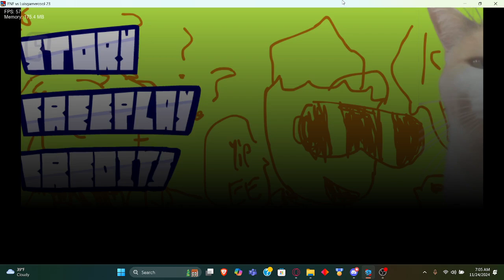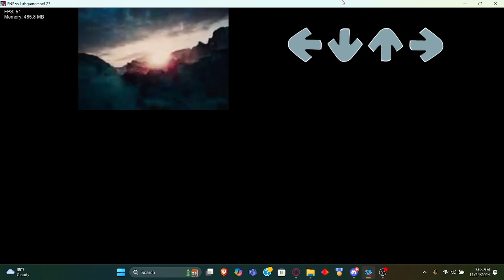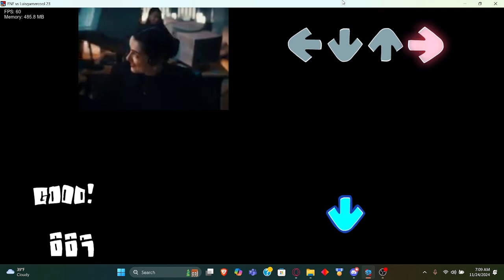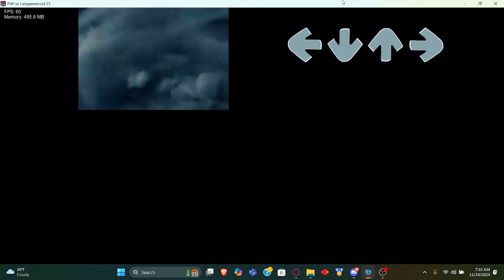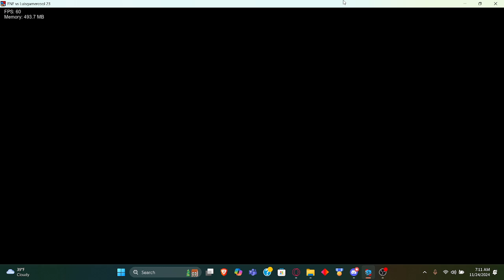FNF vs DannyKong6 (luisgamercool23 reskin) ^_^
This a mod of me DannyKong6 ) that is reskinned over the FNF Luisgamercool23 cancelled build tho with a suprise within a song ;) also there are kitty cats ^_^
OG mod:

(time frames)
0:21 Noobs
2:45 GamerCool
5:11 Incentive
8:09 HATRED😡
10:26 Thick of it